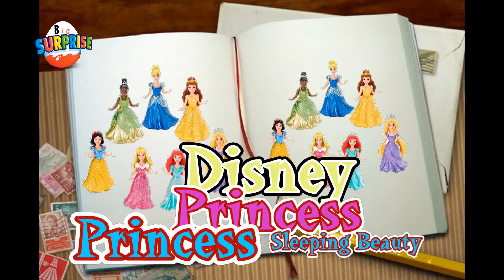Disney masal prensesleri , Oyuncak Masal Bebekleri İzle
Disney Prensesleri deniz kızı Mermaid ve Sindirella
Disney  masal prensesleri serisi Oyuncak Masal Bebekleri
Disney Princess The Little Mermaid and Cindirella Macig  Clip    Oyuncak Bebek Disney Prensesleri deniz kızı Mermaid ve Sindirella pamuk prenses uyuyan güzel Masal kahramanları Rapunzel Barbie bebek,Barbie DollsToys Disney prensesleri

Disney Princess The Little Mermaid and Cindirella Macig  Clip    Oyuncak Bebek Paket açma